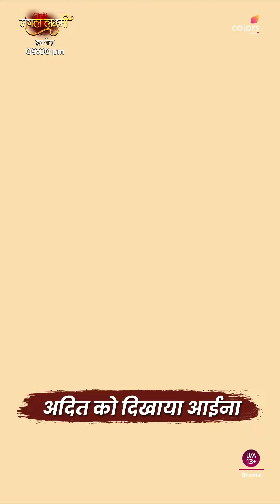Lakshmi Raises Her Voice Against Adit | Mangal Lakshmi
Mangal ki chinta mein ulji Lakshmi ne aakhir Adit ke insaaniyat par uthaaya sawaal. 💪

Dekhiye MangalLakshmi, har roz raat 9 baje, sirf Colors aur jiocinema par.